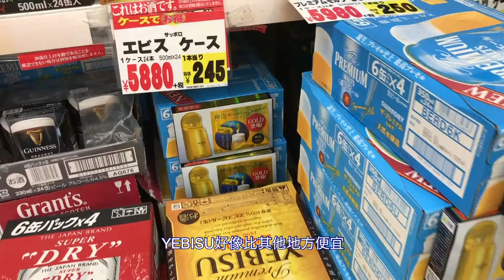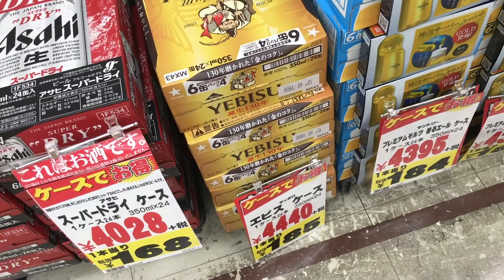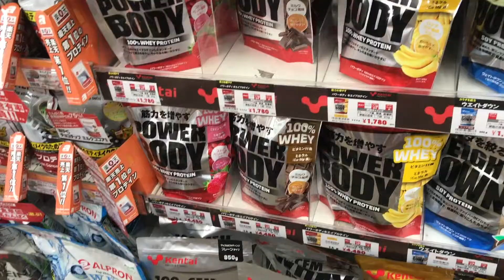日本驚安の殿堂 MEGA DONKI 閒逛！日本人都會去DONKI掃貨？到底有幾驚安 有幾便宜？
差點忘記了，其實在我日本的家附近也有一間驚安之殿堂，MEGADONKI。
但係我暫時還是一次也沒有去逛過，到底係唔係真係驚安價格，都比其他超級市場便宜？今日我去考察一下！